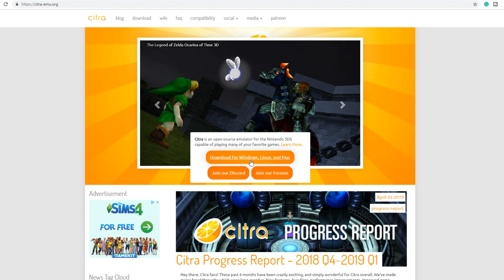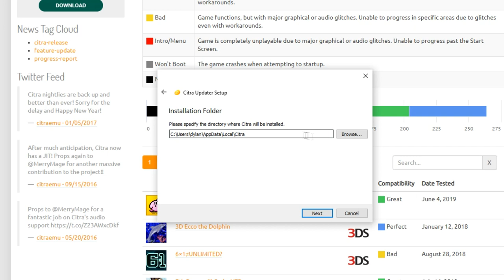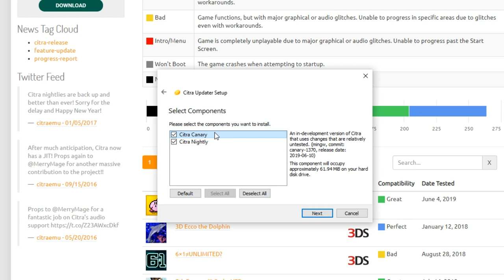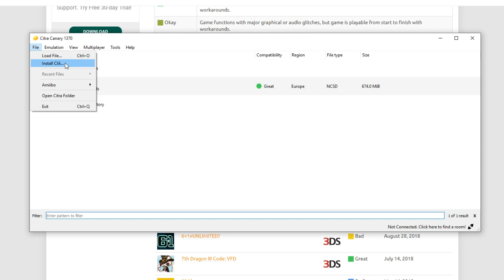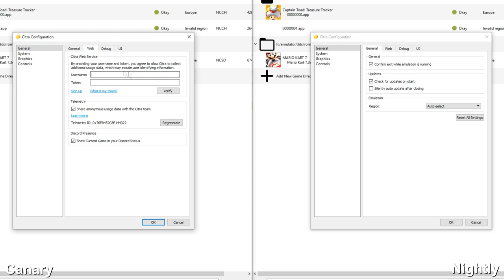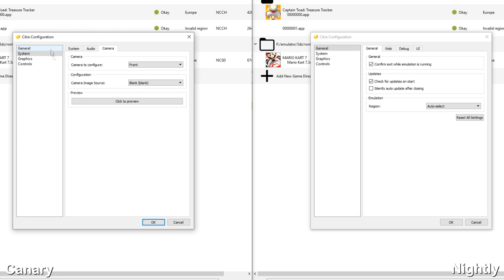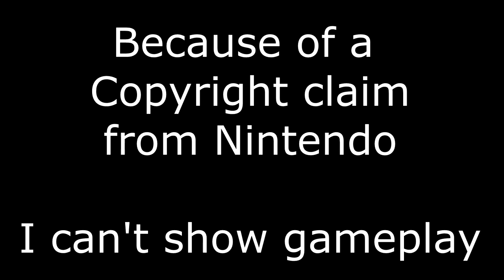Play Nintendo 3DS Games on PC! | Easy Setup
Citra is an amazing 3DS emulator, which runs many games at full speed!
In this video, I will show you how to download, install and set up the Citra emulator!
The setup will be for both Nightly and Canary versions!

My PC specs:
GTX 1080 FE
16 GB DDR4 3000MHz
Asus B350 Prime Plus